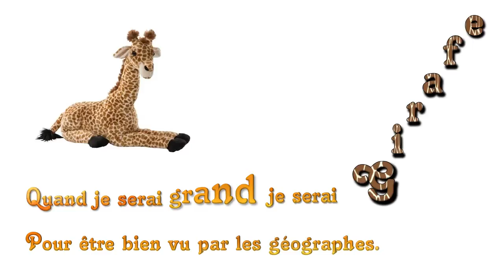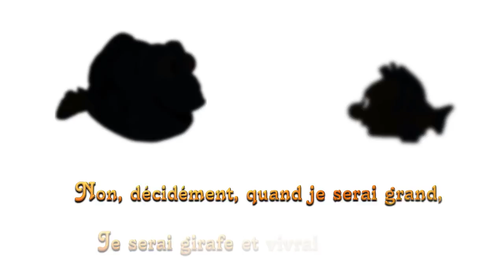Girafe de Marc Alyn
Poésie de Marc Alyn dite par des enfants.